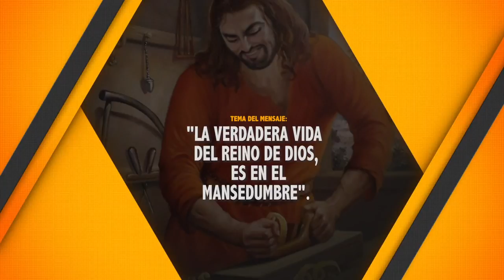LA VERDADERA VIDA DEL REINO DE DIOS, ES EN EL MANSEDUMBRE. 18/7/2021